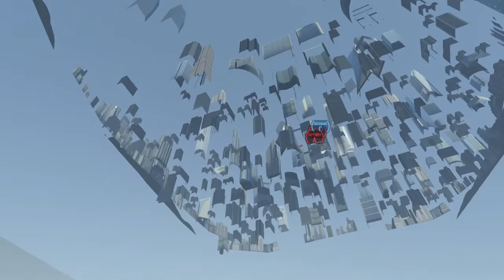Glitch des colis sur GREENBAND 1.21 (PS4)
Je vous met la video en entiére pour la manipulation.
La meilleur façon pour sortir ;)
Prend 2sec pour me laisser un commentaire merçi a